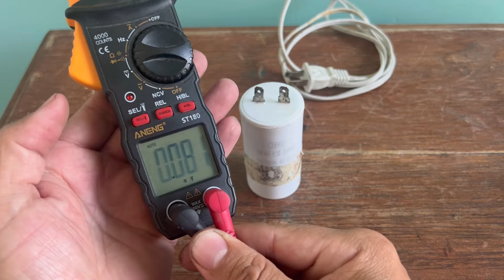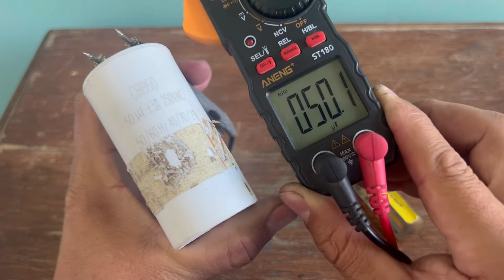Como saber si el Capacitor de una lavadora funciona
En este video te muestro dos formas de saber si el capacitor de una lavadora funciona.
La primera es checando los microfaradios de una forma técnica con un multímetro y la segunda de una forma empírica detectando si el capacitor retiene la carga.￼

Video tutorial de reparación de lavadoras

Si tienes alguna duda déjame un comentario con gusto te contesto 🤞